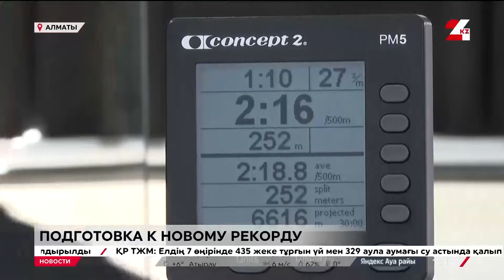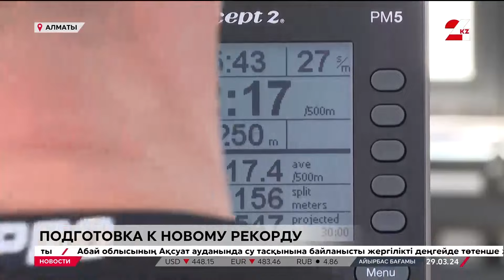Казахстанец готовится к новому рекорду Гиннесса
Евгений Голяткин готовится к новому достижению в сухой гребле. Ранее спортсмен уже установил рекорд Казахстана только на пару со своим другом. Теперь решил выйти на новый уровень и зафиксировать результат в Книге рекордов Гиннесса. Сейчас по счёту у него проходит 19-я неделя тренировок, сообщает «24KZ».